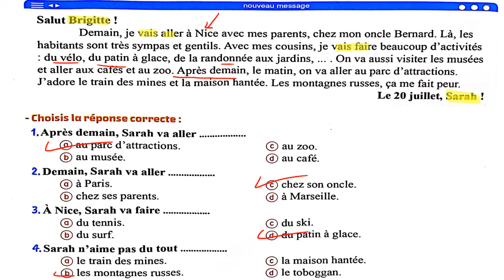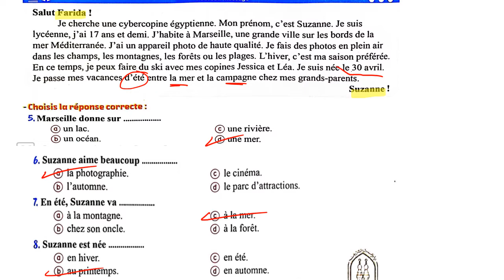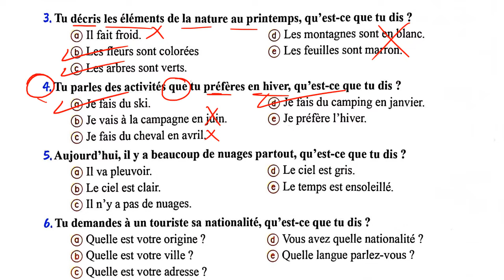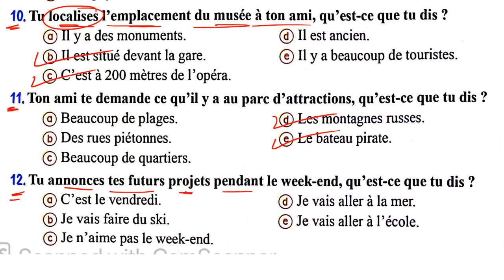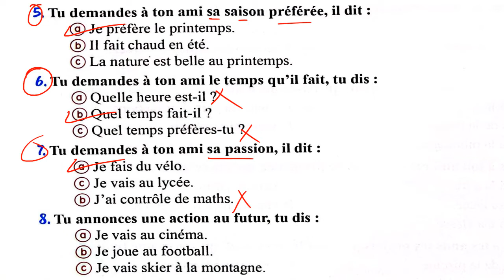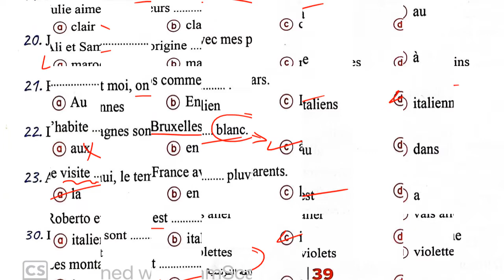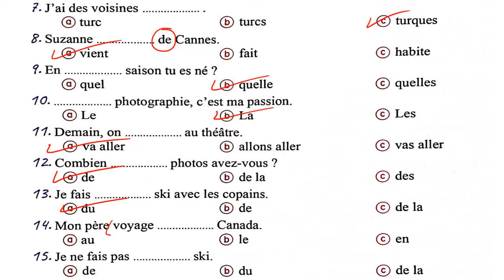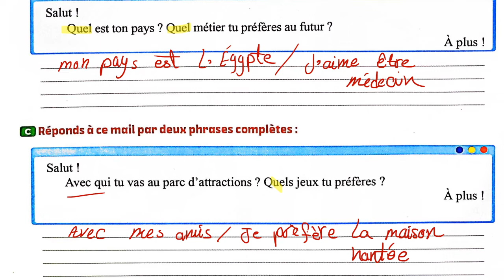2 ثانوي | حــل تمارين الوحدة الثانية